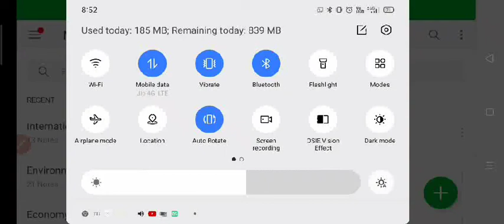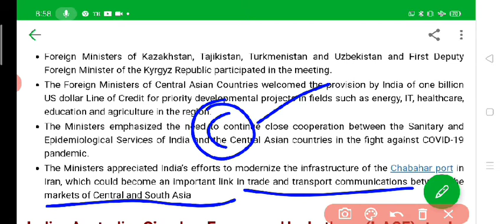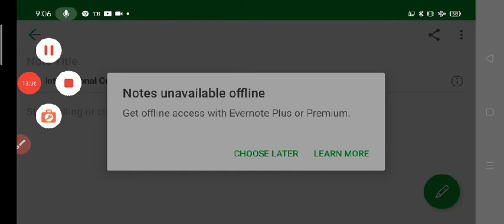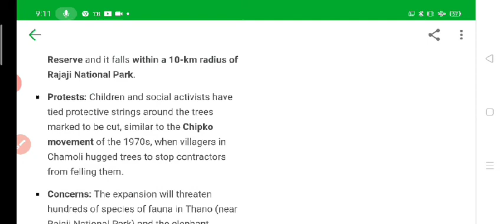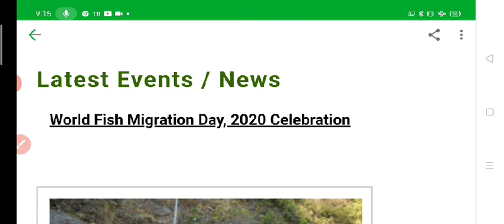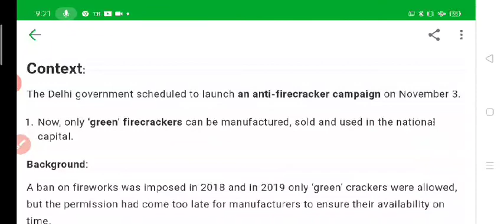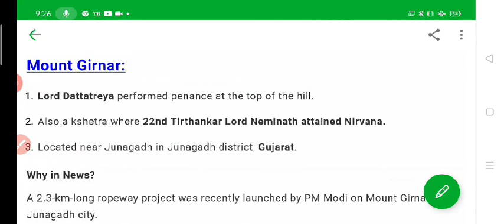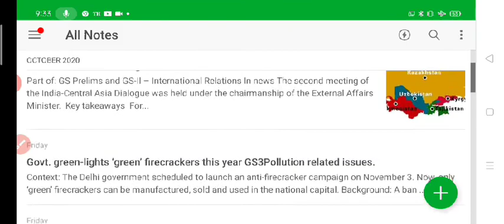1st November 2020 The Hindu,Indian Express,PIB news analysis UPSC IAS/PCS